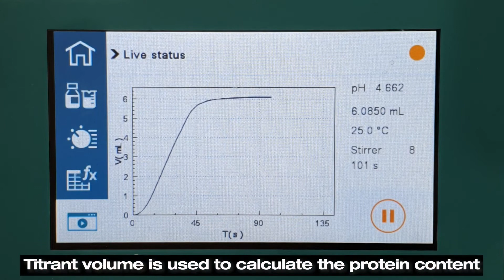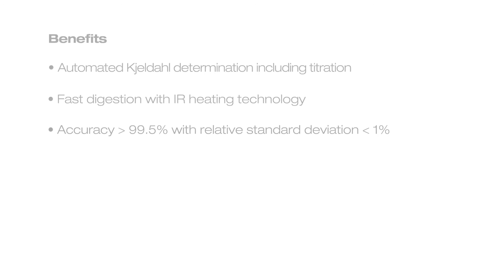The Kjeldahl Method – Reference Method for Nitrogen / Protein Analysis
An educational movie about the entire Kjeldahl process and determination of TKN (Total Kjeldahl Nitrogen) / crude protein with the different steps of the Kjeldahl analysis shown and explained.

Workflow:
• Sample preparation
• Digestion
• Steam distillation
• Titration